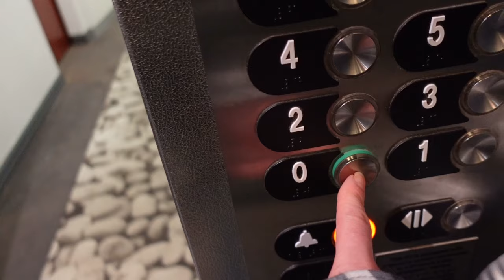Nantes m'a fait perdre la voix !